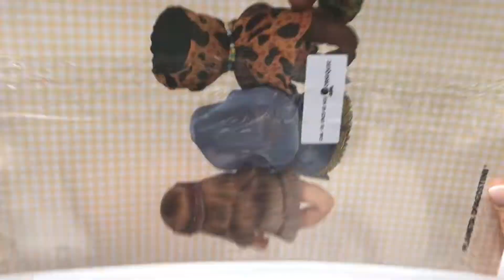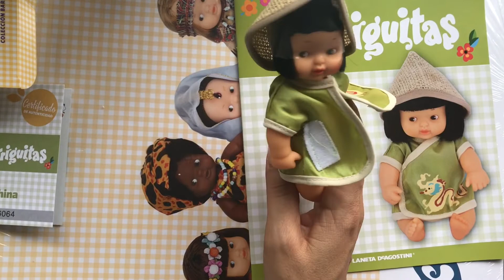8 China 4º Envío Barriguitas del Mundo Planeta DeAgostini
Barriguitas del mundo 8 China

En esta ocasión nuestro Barriguitas va vestido con la indumentaria típica de la China rural.

El look está formado por un qipao en satén de poliéster verde, ribeteado con un sesgo de en color beige y decorado con un dragón símbolo típico de la mitología china.

El quipao es la vestimenta típica de las mujeres chinas compuesta por una sola pieza cruzada.

Nuestro Barriguitas complementa su look con el típico sombrero cónico usado en todo El Sudeste asiático.

Este sombrero es muy versátil porque sirve tanto para protegerse del sol como de la lluvia.

Dependiendo del país de procedencia recibe un nombre, Como por ejemplo, en China es llamado  (dǒulì), en Vietnam (non la) y Japón (kasa).